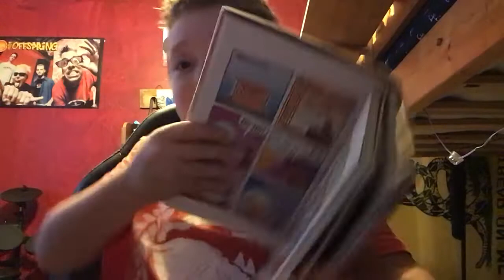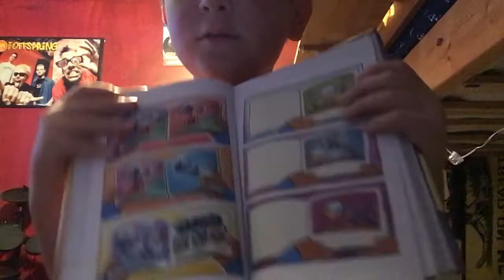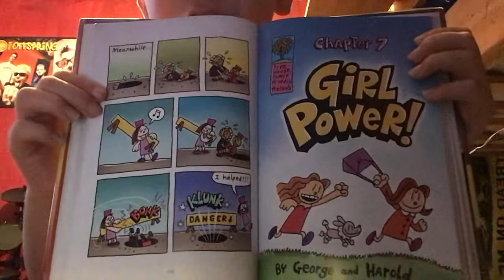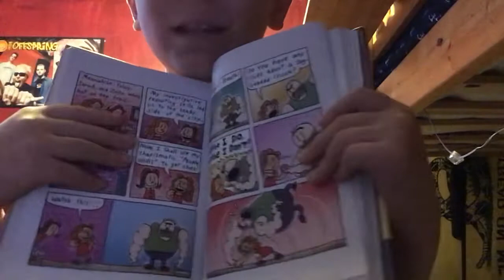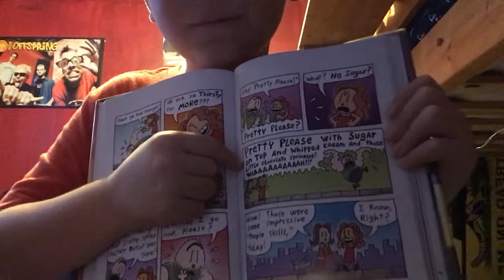Brawl of the wild dog man chapter 6 and 7